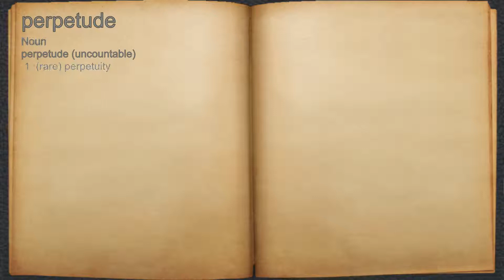What does perpetude mean?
A spoken definition of perpetude.

Intro Sound:
Typewriter - Tamskp